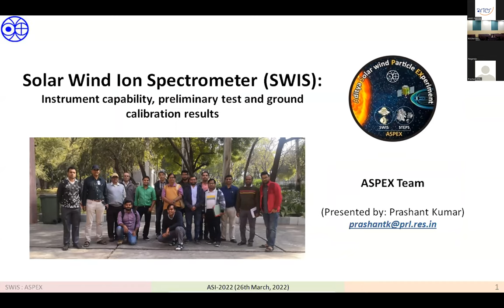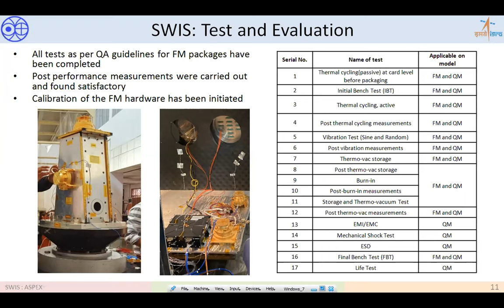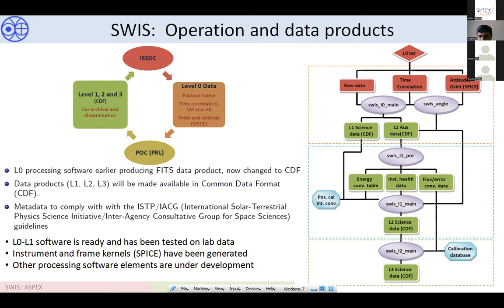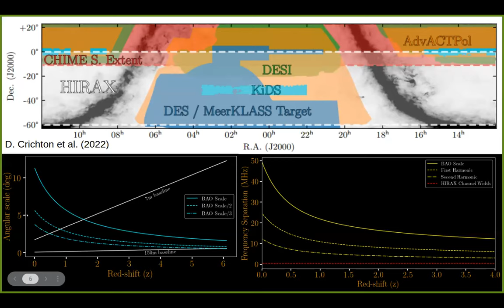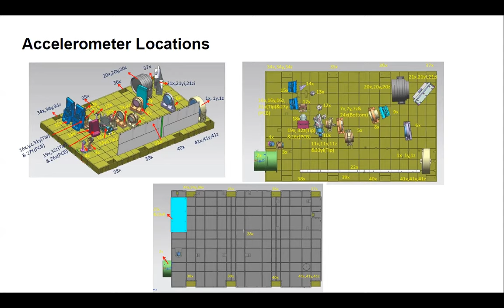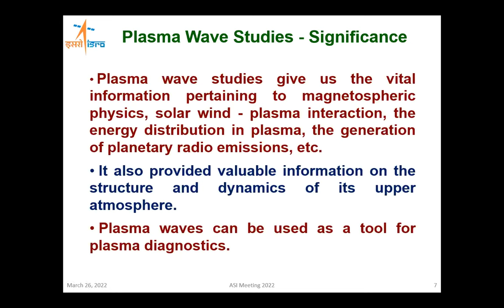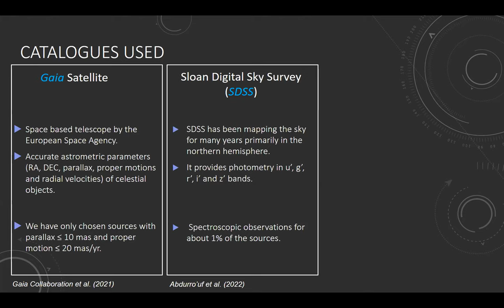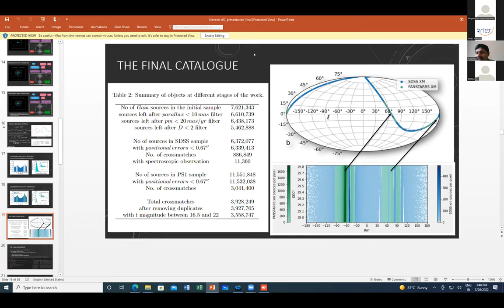Instrumentation and Techniques 1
Instrumentation and Techniques I [Chairperson: K. Nagaraju]--Saturday, 26 March 2022

0:00 - Introduction
1:24 - Prashant Kumar; Solar Wind Ion Spectrometer(SWIS): Instrument capability, preliminary test, and ground calibration results (I)
32:07 - Mugundhan Vijayaraghavan; HIRAX - Progress update
49:45 - Pawan Kumar; Dynamic performance verification of Visible Emission Line Coronagraph on board Aditya L1 (VELC-L1) prototype
1:05:24 - Vipin K Yadav; Venus Ionospheric Plasma wavE detectoR (VIPER) onboard Indian Venus Orbiter Mission
1:21:07 - Naveen Dukiya; Identifying astrometric calibrators in the forthcoming ILMT survey strip